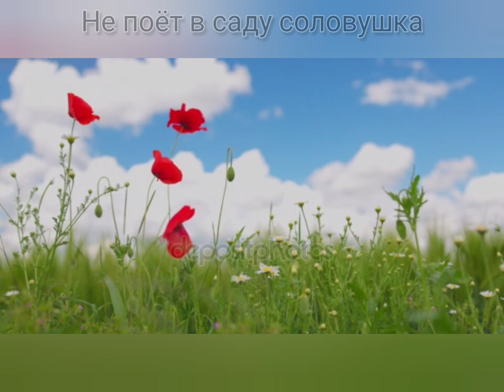Не поёт в саду соловушка - Музыка Виктора Хоборова, слова Натальи Бабочкиной.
Demoversia.

(Для скачивания минусовки писать в сообщения).